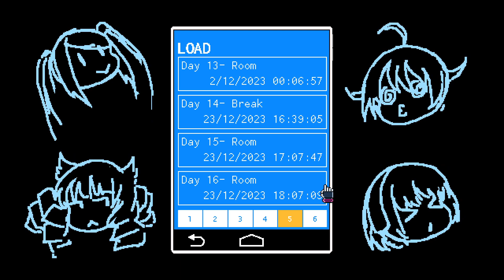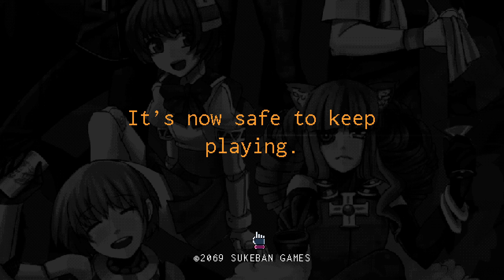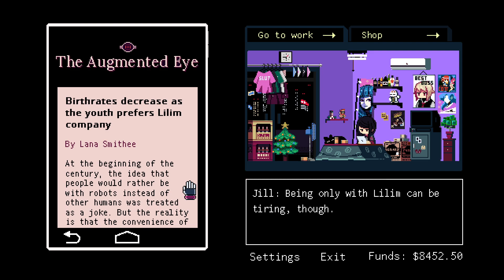i love my internet... | VA-11 Hall-A